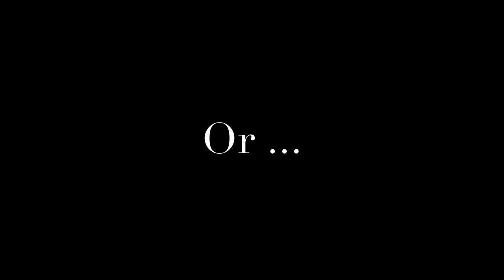PRISON VS PSYCHIATRIC HOSPITAL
This is the history along with beginning and end to my group psych project